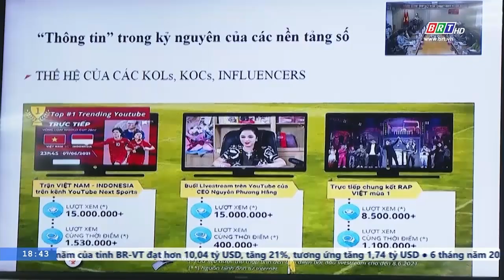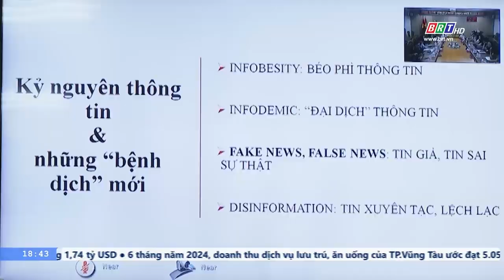Hơn 1.700 đại biểu tham gia hội nghị bồi dưỡng kiến thức về xây dựng Đảng | BRTgo